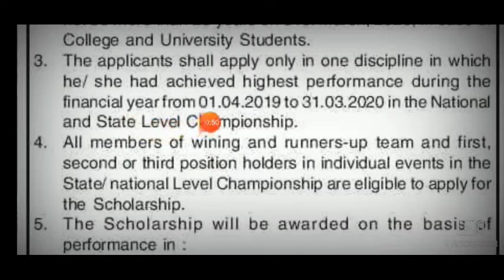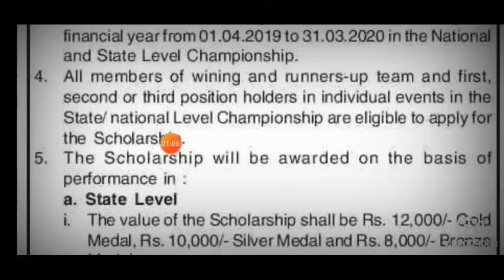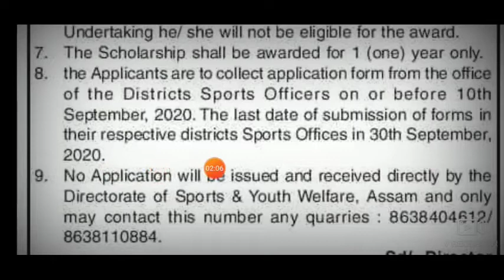Assam Sports Scholarship Apply Start 2020. Sports Scholarship Application Form Fill Up.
Prince Tech And Education
PrinceTechAndEducation